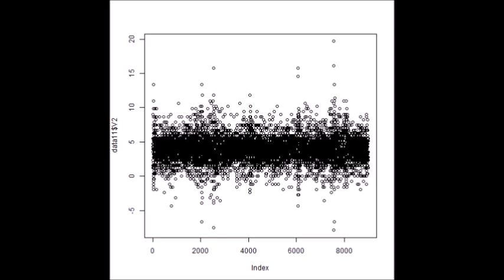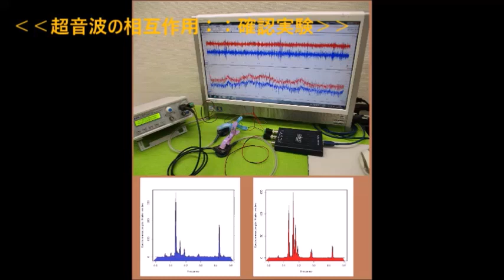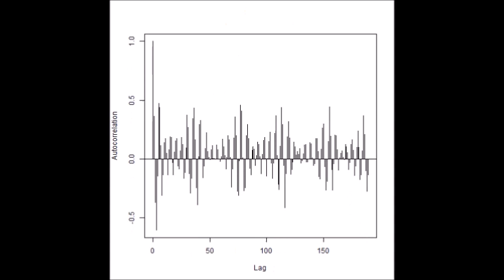新しい超音波制御技術